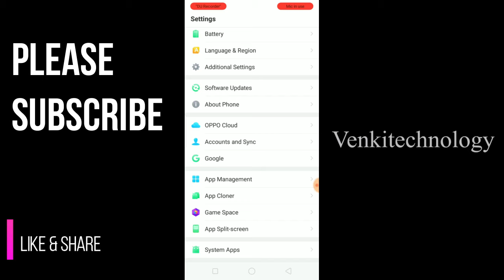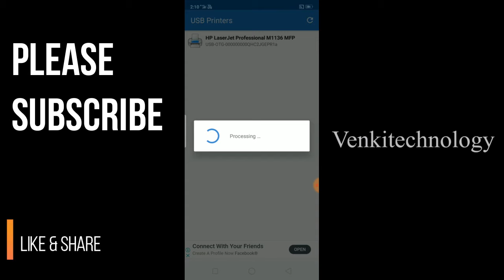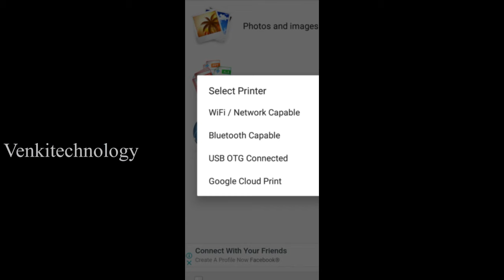How to Print from Any Printer in Mobile with USB Cable or WiFi or Bluetooth || Venkitechnology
how to connect mobile to printer without wifi

My YouTube Studio Materials:
4K Digital Camera with Flash
Acer Nitro V Gaming Laptop 13th Gen Intel Core i5-13420H
Boya ByM1 Mic
Tygot Gorilla Tripod/Mini 33 CM
realme 12 Pro+ 5G (Submarine Blue, 8GB RAM, 128GB Storage)
boAt Immortal 121 in Ear TWS Earbuds
Wondershare Filmora Video Editing Software Lifetime free
Studio Lighting
Microphone Kit with Adjustable
Green Screen
Soundproofing Noise Reduction Acoustic Panels
Gaming PC (Core i7-4790 Processor